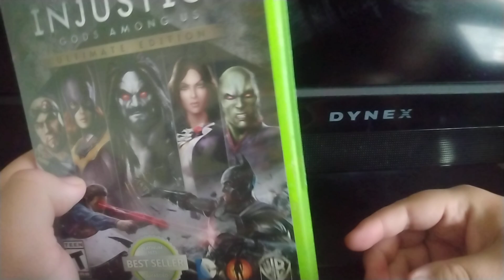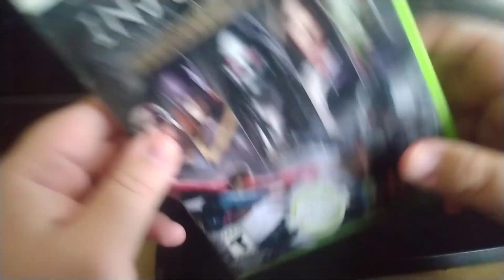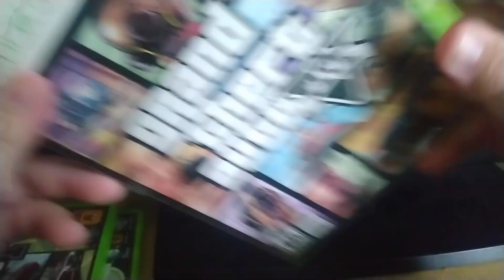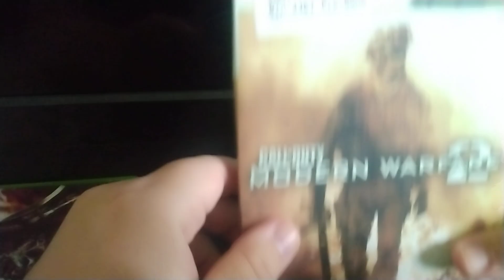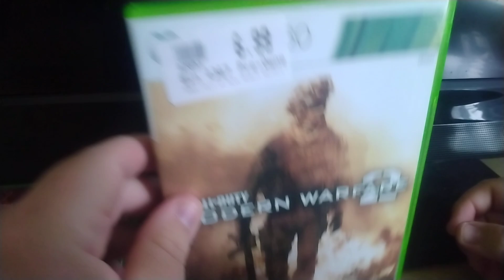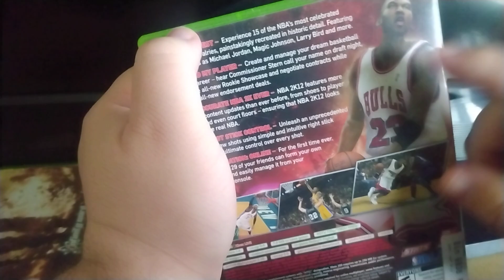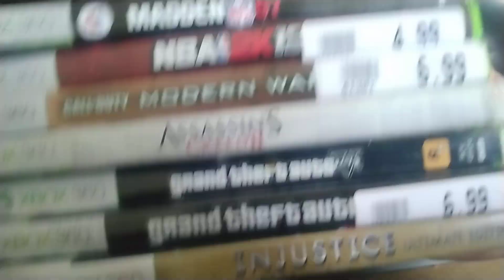Xbox 360 game collection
sorry guys for not uploading I been so busy with work and everything that I haven't uploaded much but I decided today that I would show off my Xbox 360 games I got so hopefully you guys enjoy the video👍🏻👊🏻👊🏻🙏🏻🙏🏻